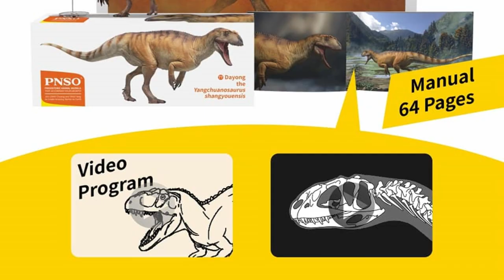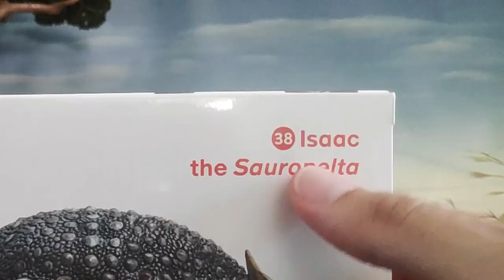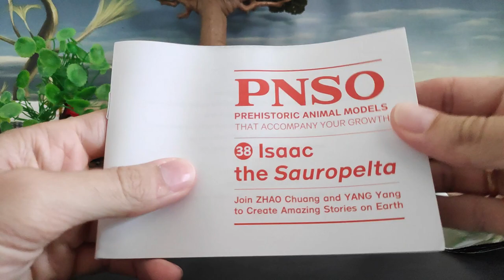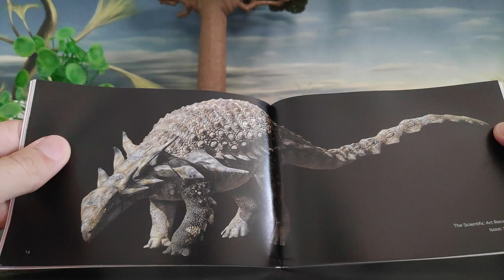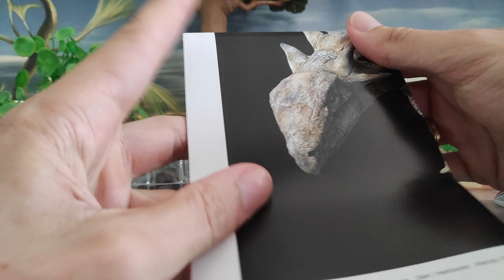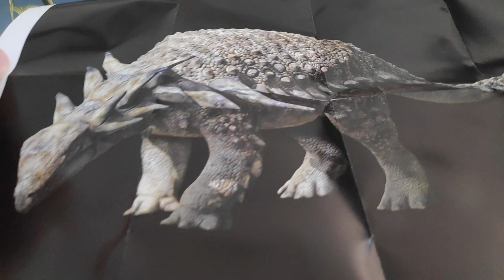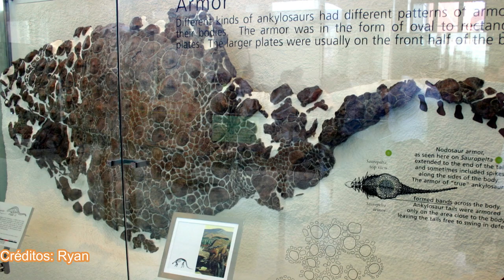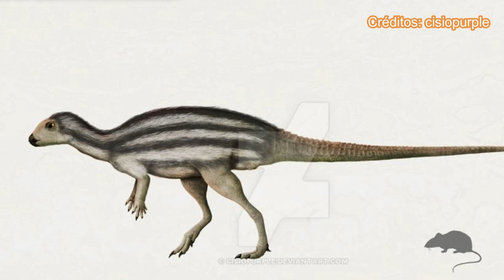UNBOXING Y REVIEW ISAAC EL SAUROPELTA DINOSAURIOS!!! \\ PNSO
Revisión en español de la figura de Isaac el Sauropelta edwardsorum lanzada por la empresa PNSO y realizada por Zhao Chuang y Yang Yang, una muy buena texturización y detalles.

Introducción: 0:00
Unboxing: 1:08
Medidas: 6:47
Información: 7:06
Review: 8:40
Recomendación: 10:46
Comparativa: 11:58
Saludos: 15:42
Outro: 16:26